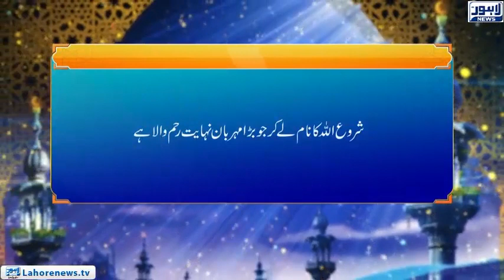Roshni - | Sahaba Karam (R.A) Ki Khasusiyat (6)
Scholar:  Dr Mattie Ullah Bajwa